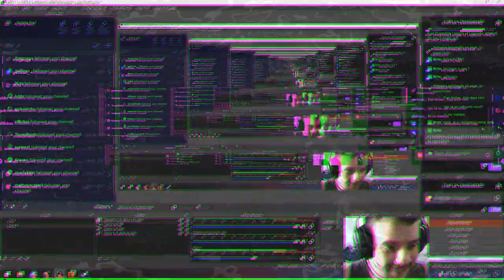26387 funny godlike awesome infinity wow csgo good pew! headshot playing